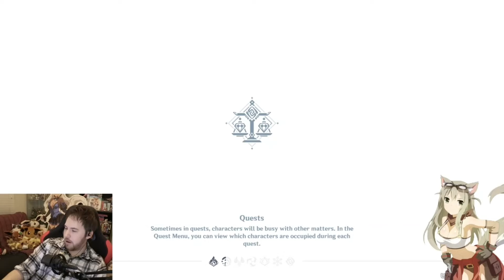doyPanik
New Genshin Event! Almost finished with Ganyu grind! (08/01/2021): 00:24:09